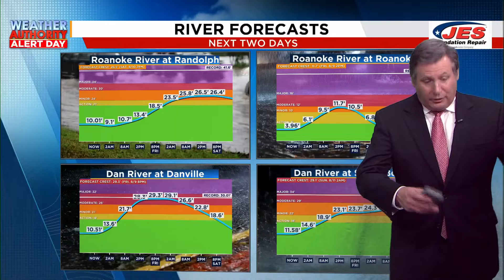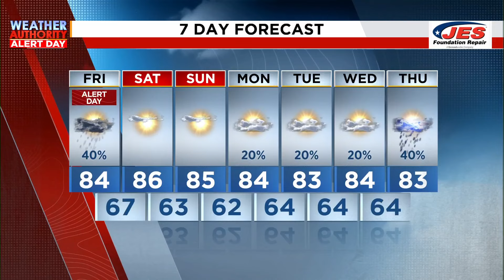Southwest, Central Virginia Weather | 11 p.m. - Aug. 8, 2024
Here is a look at your Thursday night WAAD forecast.